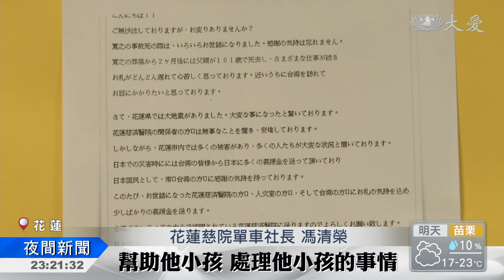喪子慟化大愛 為花蓮加油 L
0206花蓮地震後，東區緊急醫療應變中心立刻啟動，花蓮四家急診醫療院所，透過中心人員和系統互相聯繫，順利的度過大量傷患的救治。這次成功救災的經驗，也吸引日本官方派員來取經，